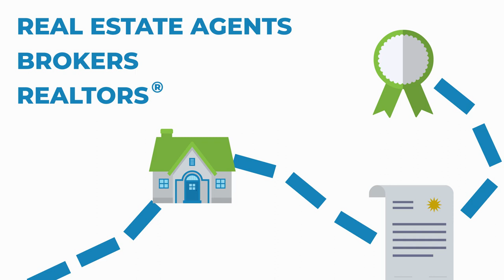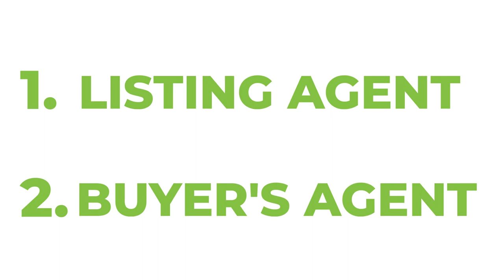Real Estate Agent vs. Broker vs. Realtor®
No matter where you are in your real estate career, WebCE is your trusted source for expert real estate continuing education and resources.